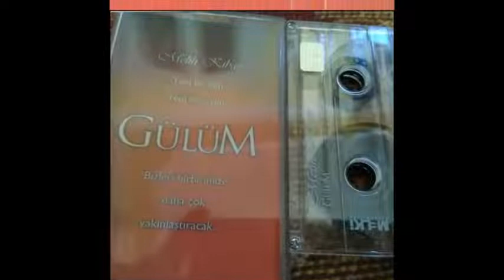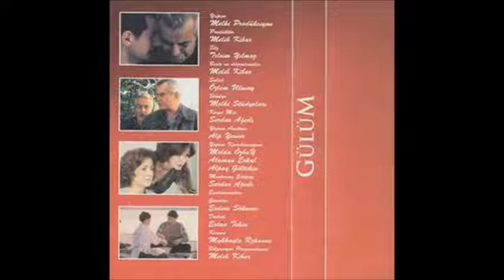Gülüm Film Müzikleri -1 (Melih Kibar)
Gülüm, 2003 yılbaşında vizyona giren bir Türk filmi idi. Baş rol oyuncusu Tarık Akan olmak üzere Okan Bayülgen, Rutkay Aziz, İdil Fırat, Nebahat Çehre, Güler Ökten, Okan Yalabık gibi çeşitli ünlü oyuncular vardı bünyesinde. Açıkçası filmin kendisinden çok müziklerini hatırlıyorum bugün. Zaten sinema salonundan çıkar çıkmaz bestelerin tamamı Melih Kibar'a ait olan Soundtrack albümünü almıştım ve bugüne kadar da en çok dinlediğim albümlerden biri olmuştur.

Maalesef ki geçen onca zamana rağmen hiç kimse usta besteci Melih Kibar'a ait olan bu muazzam eserleri YouTube'a yüklemedi. Yıllardır bekliyorum, tık yok! Sonunda kendim epey zaman ayırıp (ve bunun için bir takım alet ve kablolar da alarak) bende kaset formunda olan albümü parça parça dijital ortama aktardım. Maalesef ki kasetler zaman içinde zedelendiğinden, ses kalitesi bazı yerlerde çok kötü çıkıyor :(

Yine de internet ortamında bu çalışmaya dair hiçbir materyal bulunamıyor olmasındansa yer almasını tercih ettim ve yüklemeye karar verdim. Umarım bir gönüle ve bir kulağa ulaşabiliriz.

00:01 - 06 Evdeki Anılar
01:31 - 04 Gülüm Jenerik
03:33 - 07 Kavuşma
05:23 - 02 Sevim & Ali
06:00 - 11 Final